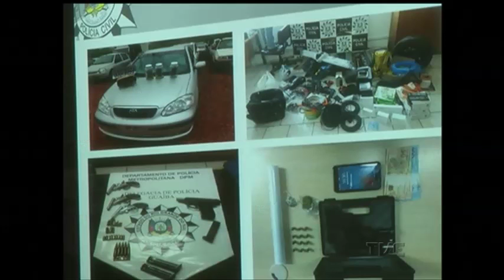Operação 48 horas prende 119 em dois dias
Polícia gaúcha prende 119 suspeitos nos últimos dois dias. Também foram apreendidos dez adolescentes supostamente envolvidos em crimes. Números da operação 48 horas foram divulgados esta manhã pelo departamento de polícia metropolitana.